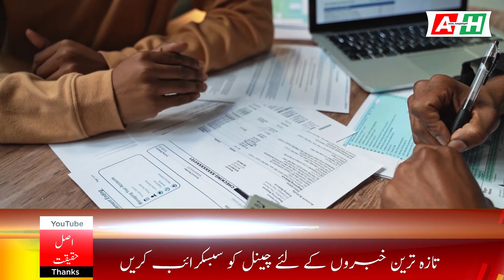Breaking News | Latest Orders For Govt Employees | Latest News today 08 Sep | Karachi news today